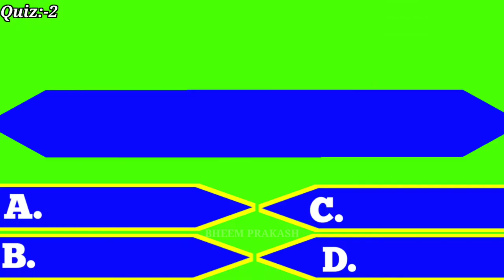Quiz-2 అంబేద్కర్ గారి కి భారతరత్న ఏ సంవత్సరంలో ప్రకటించారు? సరైన సమాధానం కామెంట్ రూపం లో తెలపండి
ప్రతి రోజు క్విజ్ లో పాల్గొనండి సరైన సమాధానం కామెంట్ రూపం లో తెలపండి బహుజన భావజాల వ్యాప్తి లో భాగస్వాములు అవ్వండి జై భీమ్ జై భారత్